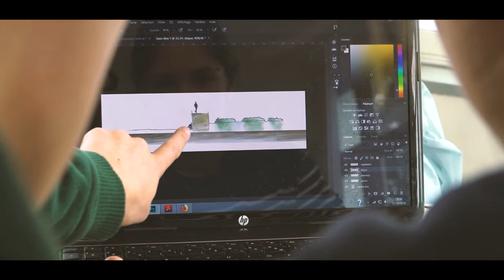AGROCAMPUS OUEST - Diplôme d'ingénieur en paysage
Découvrez la formation d'ingénieur en paysage à Agrocampus Ouest :
Un spécialiste de l'aménagement des espaces publics et du projet de territoire.

Lieu de formation : Angers
Niveaux d’entrée en formation à temps plein :
L1, L2, L3, M1
Niveaux d’entrée en formation par apprentissage : L3
Langue d’enseignement : français
Frais de scolarité : tarif fixé par arrêté du ministère en charge de l'Agriculture
Les étudiants boursiers sont exonérés des droits de scolarité et de sécurité sociale.